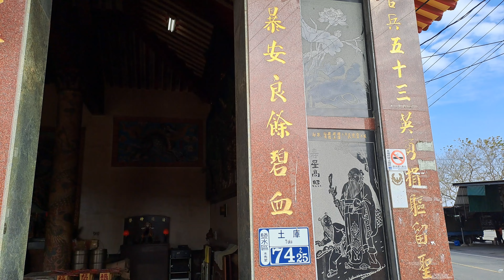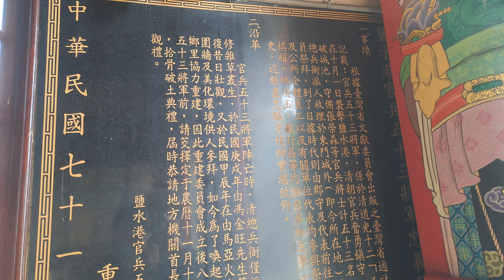【4K拍攝】台南-鹽水區~【五十三將軍廟】~【大年十四寺廟走春】~據說曾有人晚上見到穿清朝服裝的官兵在操練~【寺廟巡禮~565】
很陌生的廟,還供奉狗將軍,聽說求明牌必來這裡拜,據說曾有人晚上在附近見到一列穿著清朝服裝的官兵在操練,使得過去附近居民大多不敢在晚上單獨經過.
【地址】台南市鹽水區土庫路74之25號